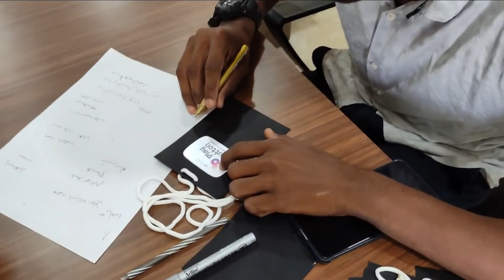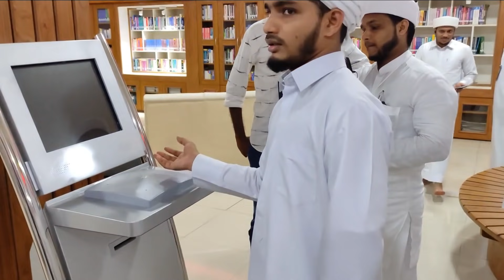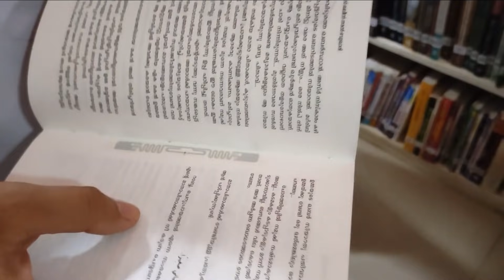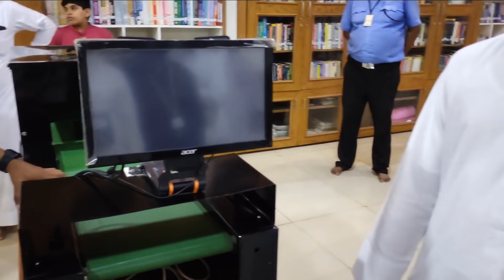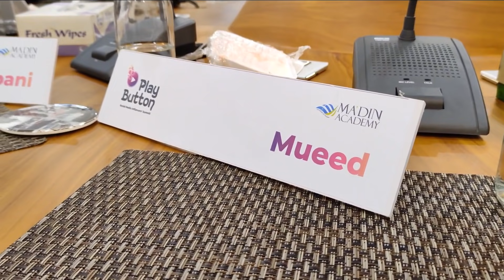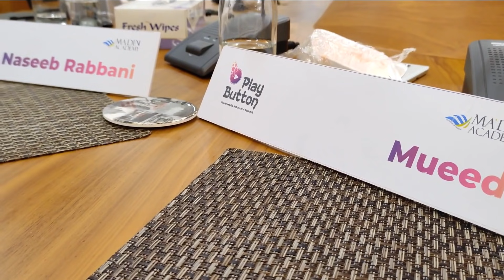യൂട്യൂബേഴ്സിനെ തങ്ങൾ വിരുന്നൂട്ടി YouTubers meet up